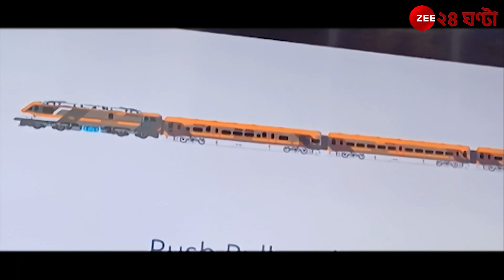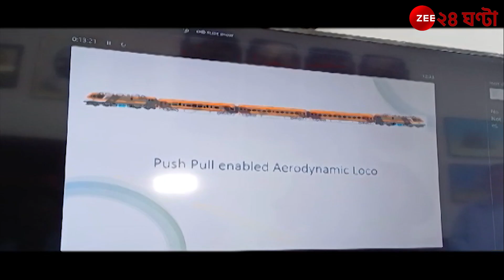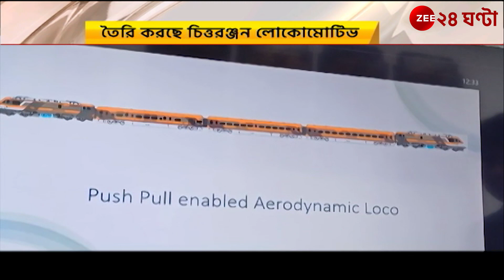Vande Bharat Express: নতুন মোড়কে বন্দেভারতের ইঞ্জিন, তৈরী করছে চিত্তরঞ্জন লোকামোটিভ | Zee 24 Ghanta